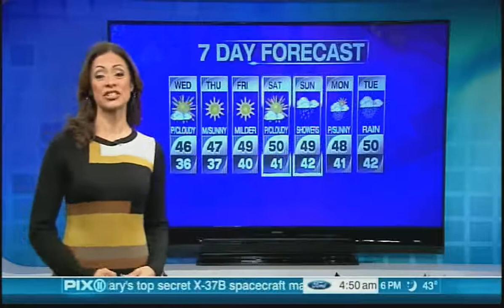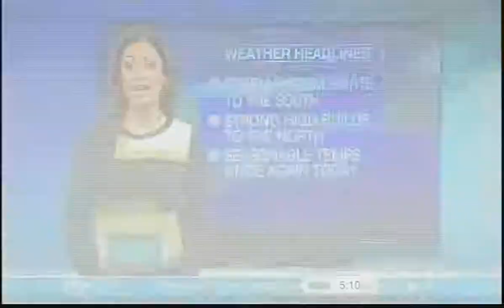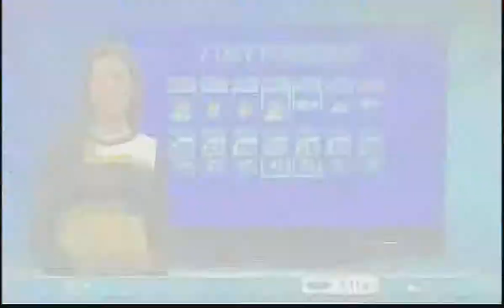Lisa Mateo myFav geometric shape the spheres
Lisa Mateo at PIX11, reporter;Traffic,weather, Tvscene. My favorite geometrical refers that her sweater containing squares, rectangles yet the spheres stand out the most. For those looking for more of her sxy leg VIDs, not to worry. there are at least 2 more VIDs being edited, hopefully upD by a week or so.